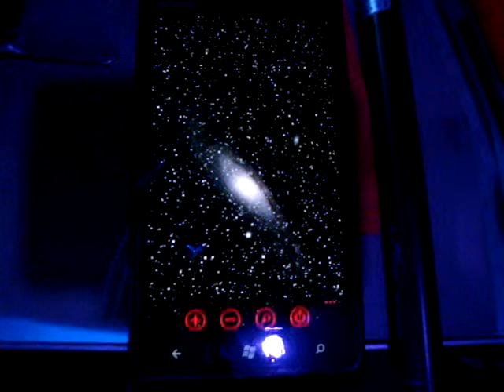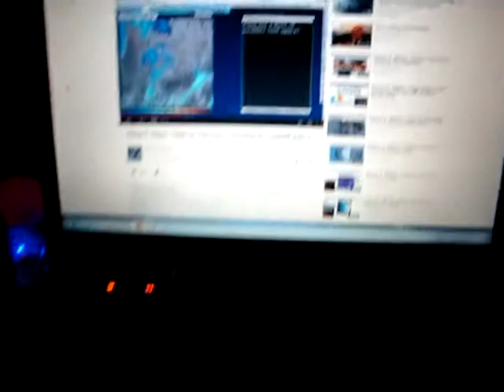SkyMap Free App wobble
Nokia Lumia 900 Windows 7 phone with SkyMap Free app. When stationary the screen displays a wobble. Astral Traveler, this is what I was talking about. Your wobble in the "Clash of the Gods-Watching the Pole Shift (part 2) is being displayed here with this app. I was playing that video during this recording.